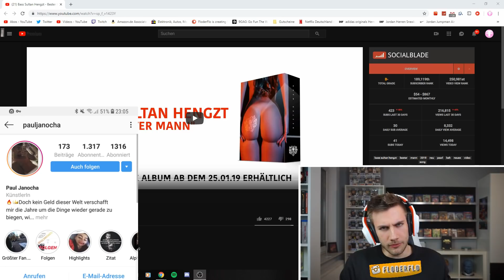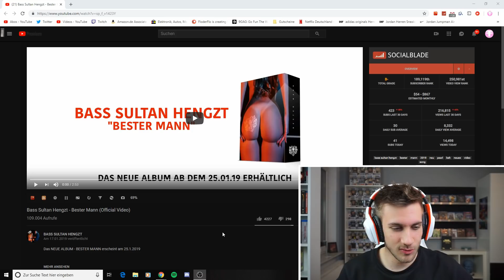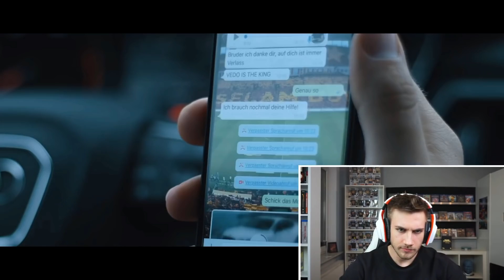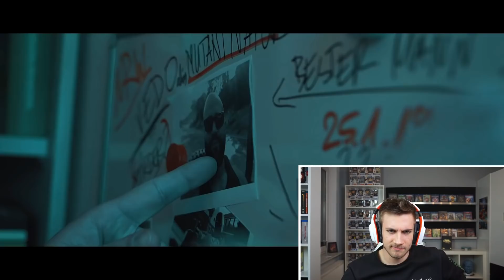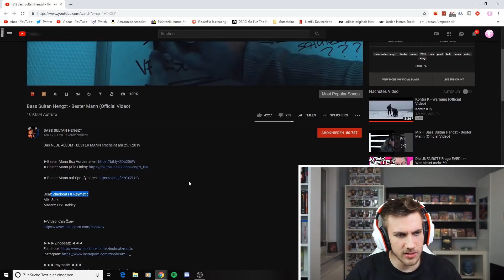Alice Weidel blas´ mir die Eiche* 😂Bass Sultan Hengzt - Bester Mann - Reaction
Flo M.
Postfach 11 61
25442 Quickborn

Flo M.
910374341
Packstation 117
25451 Quickborn